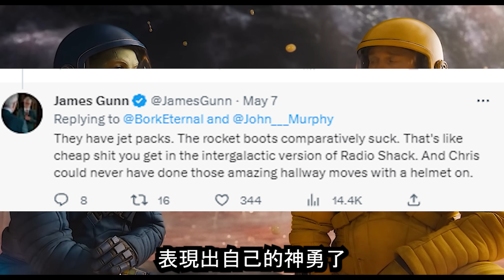星際異攻隊3 中竟然有「兩個」星爵？- 導演James Gunn回復質疑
想看到電影細節的終極版本

導演說：他居然忘了
Drax會幾種語言？
隱藏在Title上的竟然是
電影中有兩個星爵？

十萬專註於解析全部細節

康究竟是誰？蟻人與黃蜂女：量子狂熱 結局彩蛋分析 ⇨

《蟻人3：量子狂熱》Q & A 觀眾的39個疑問解析 第一期 ⇨

Marvel Cinematic Universe: The hidden details in every movie
這里是十萬漫威和DC細節